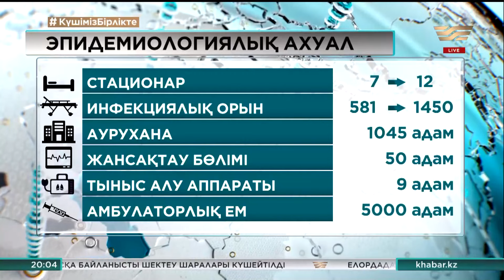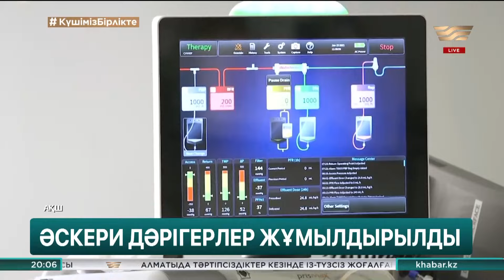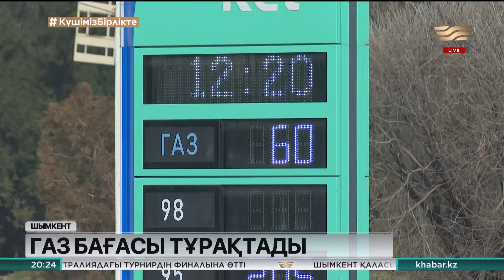14 қаңтар 2022 жыл - 20:00 Қорытынды жаңалықтар